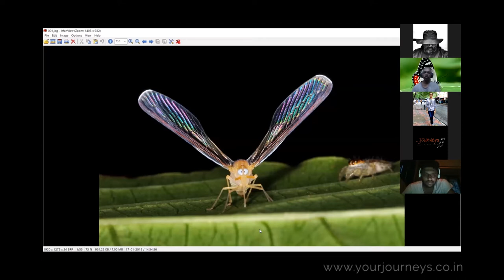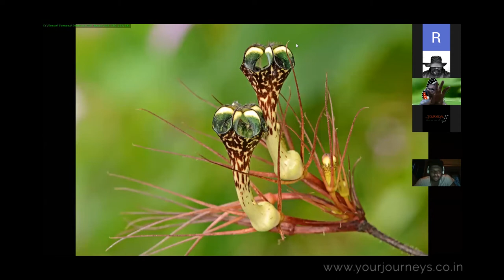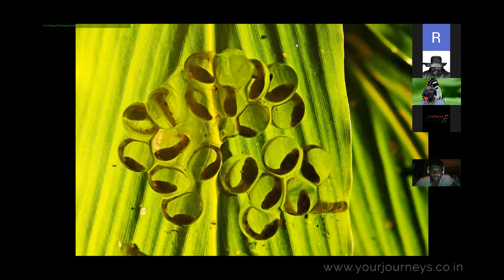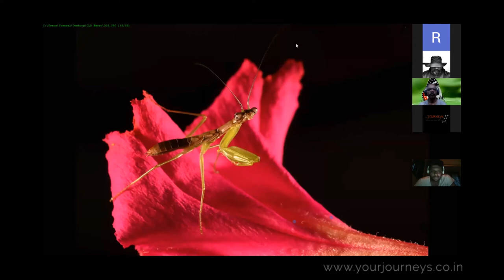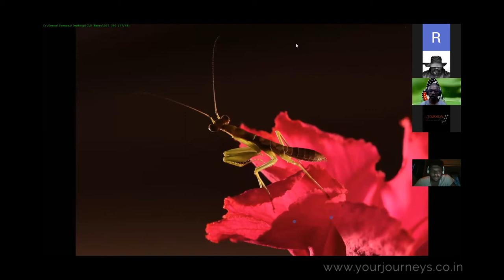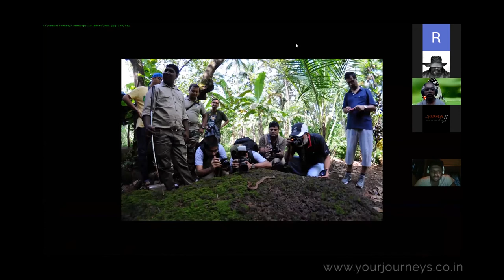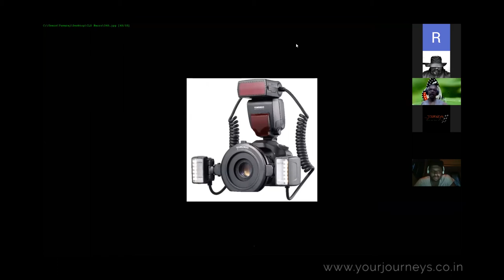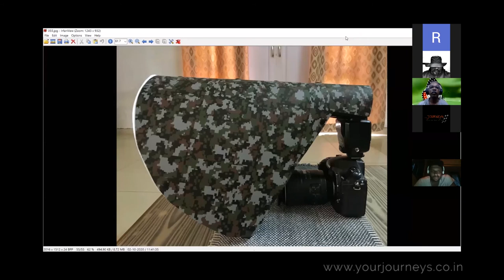Journeys Meetup- Yuwaraj Gurjar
Creative flash in Macro Photography

Meet The Speaker- Yuwaraj Gurjar,
Tamron Photography Mentor

Yuwaraj talks about Macro Photography with Flash, creative usage of flash in Macro Photography and "God is in the detail"!